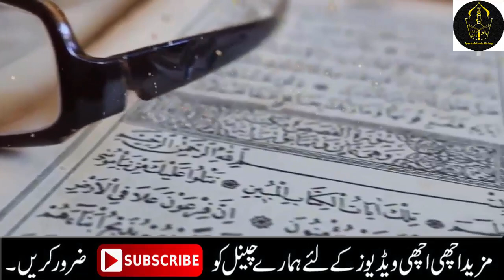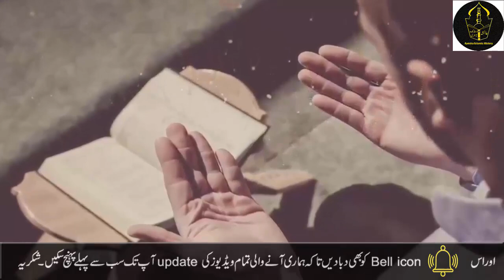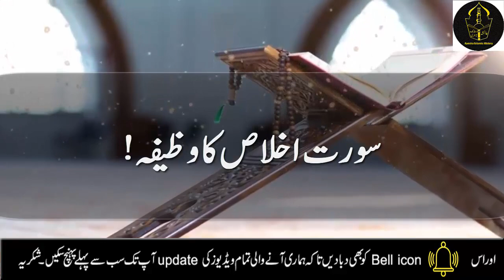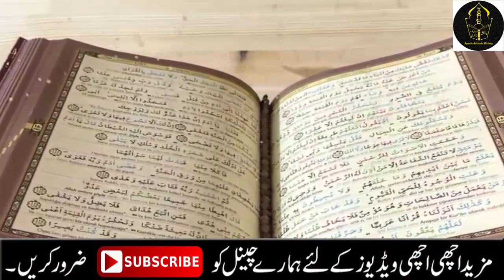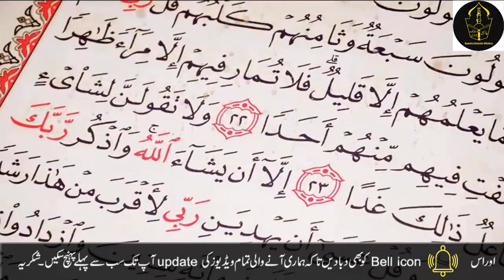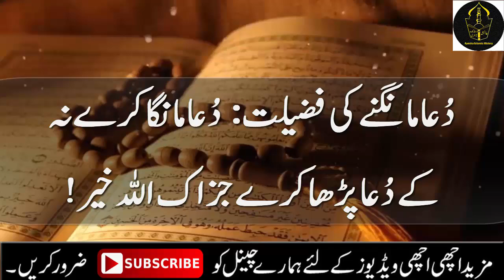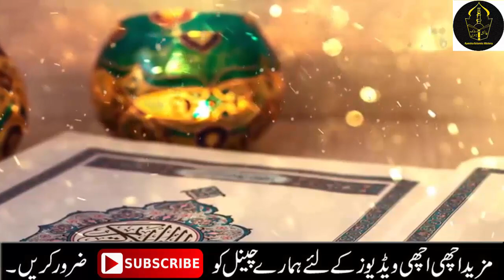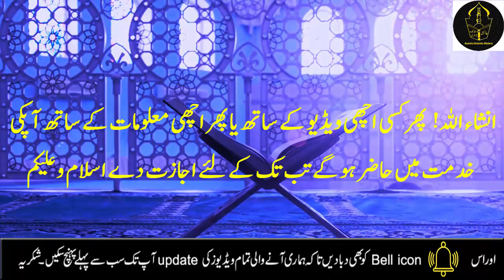Surah Ikhlas ka wazifa for Hajat | Hajat puri hone ka wazifa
Aj mein ap ke sath Surah Ikhlas ka wazifa for Hajat , Surah Ikhlas ka wazifa , Hajat puri hone ka wazifa, hajat puri hoe ka amal, Qurani wazifa for any hajat share krungi to ap is wazife ko is amal ko lazim kry INSHAALLAH apko faida hoga JAZAKALAH